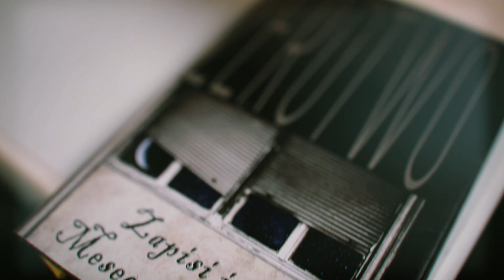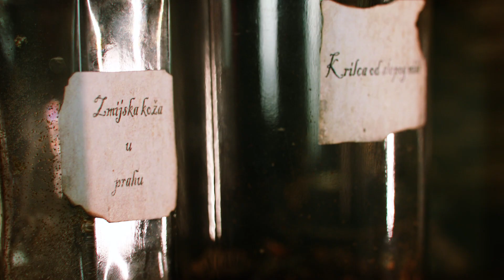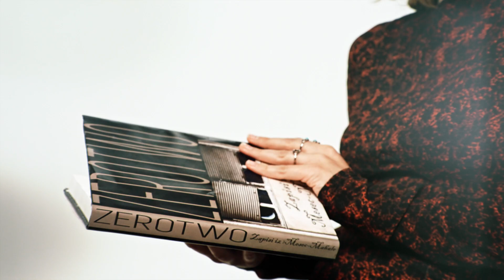ZeroTwo feat. Maja Cvetković (E-Play) - Zajedno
Treći spot grupe ZeroTwo, ovoga puta sa sjajnom Majom Cvetković! Uživajte!

Vokal, tekst: Maja Cvetković
Gitara, kompozicija: Luka Radulović
Aranžman, kompozicija: Miroslav Petković
Prateći vokal: Marija Ljubomirović
Mix: Nenad Pejčić, Milan Stamenov
Master: Nenad Pejčić, Milan Stamenov

Miloš Jovanović (Mačak)

Montaža i VFX: Vladimir Stanković Vlayko

Scenario:
Miroslav Petković i Luka Radulović

Veliko hvala:

Maji što je snimila pesmu sa nama, Vlajku i Jovani što su snimali naše izmišljotine, Đokiju za lokaciju, Mini, Šomiju i drugom Šomiju na sjajnim glumačkim perfomansima, Stamenči i Pejči što su miksali i masterovali ovaj clusterfuck, Milošu Kostovu na gitari koju nam je pozajmio, Maki na pratećim vokalima, Dub FX-u što je izbacio free sample pack i Saši Arrow što je čuvala neposlušnu decu na setu! :)